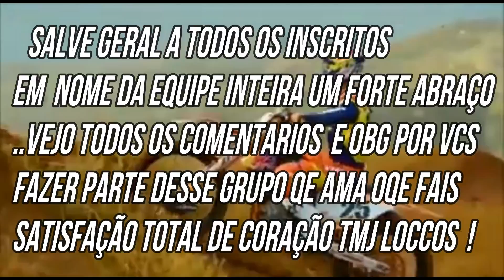BROS VS TITAN (BATEU NUMA ARVORE)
NAS MÃOS DE DEUS SMP